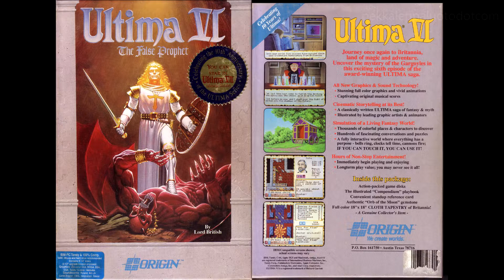Ultima VI: The False Prophet - Dungeon on a Sound Blaster 2.0 w/Repro CMS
Ultima VI: The False Prophet Complete Soundtrack - Dungeon on a Sound Blaster 2.0 (CT1350B). The Sound Blaster 2.0 card is upgraded with a reproduction C/MS Compatible Chip Kit making it compatible with the Creative Music System card. Recorded directly from gameplay.

Setup used: i486DX2 machine (turbo-downed to 33MHz and internal cache disabled) w/Sound Blaster 2.0 Line-outs connected to RME Fireface 802 Channel Inputs. Recorded at 96/24, no post processing.